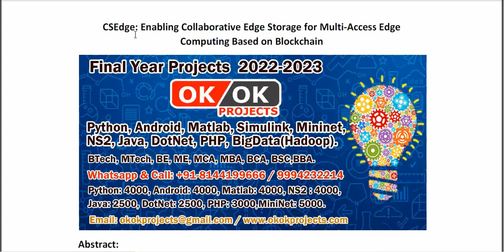CSEdge Enabling Collaborative Edge Storage for Multi Access Edge Computing Based on Blockchain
* Complete Source Code
* Complete Documentation
* Complete Presentation Slides
* Flow Diagram
* Database File
* Screenshots
* Execution Procedure
* Readme File
* Video Tutorials
* Supporting Softwares
Support Specialization
* 24/7 Support
* Ticketing System
* Voice Conference
* Video On Demand
* Remote Connectivity
* Document Customization